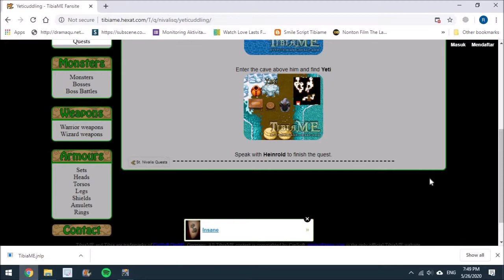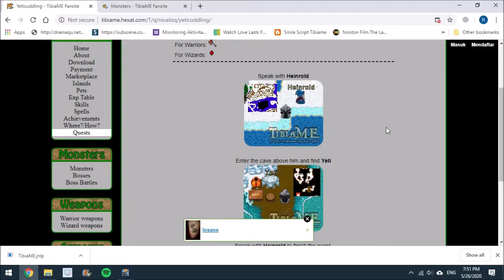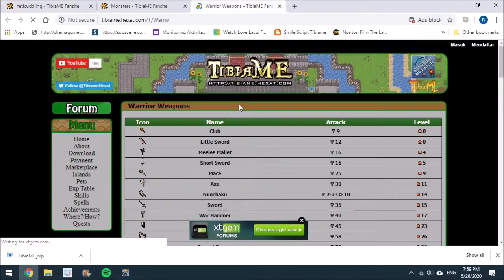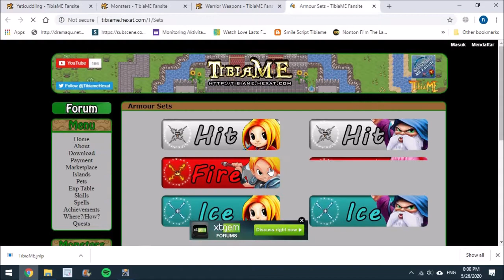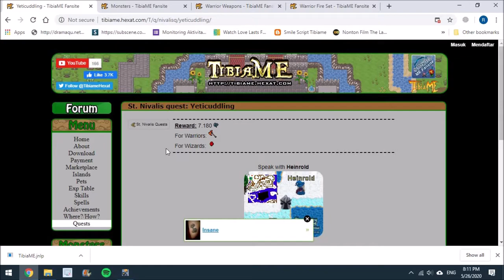Quest tibiame Yeticuddling (volcano axe) St Navalis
tibiame ST Navalis item volcano axe